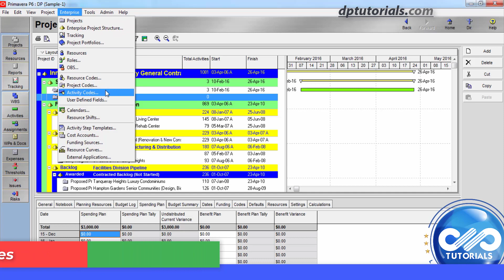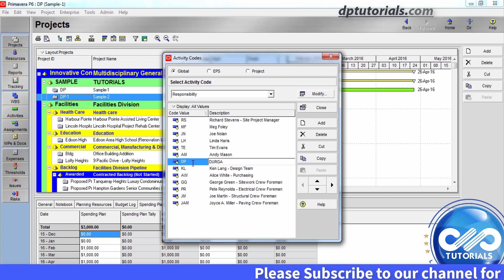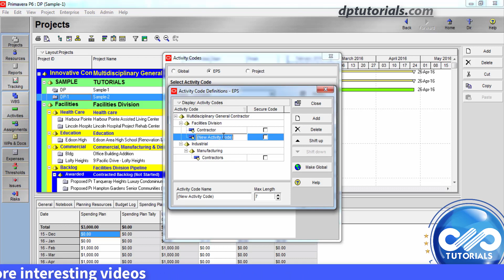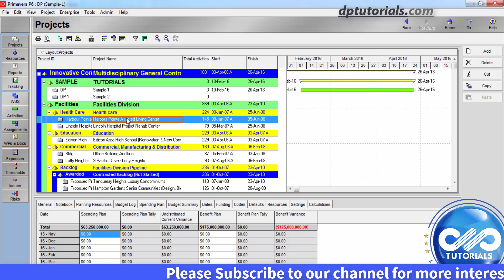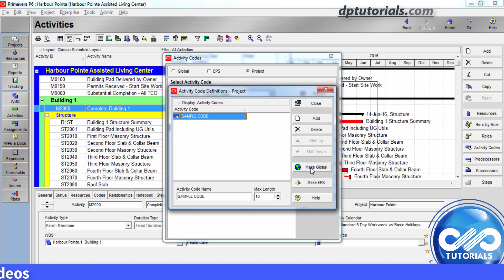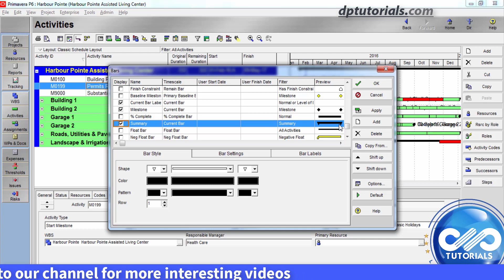2.9 : Primavera Learning - Activity Codes In Primavera P6 || Primavera P6 Tutorials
In this topic, let us learn about Activity codes in primavera P6

Similar to Project Codes, You can define set of codes to categorize the activities in projects.

To Group, sort and filter activities accordingly we have to use these activity codes.

So lets get into this topic in detail now.

⚡️Tools for YouTube vlogging:
• Canon 200D Camera
• Benro Tripod
• Boom Arm Stand
• Zoom H1 Audio Recorder
• Harison Softbox Studio Lights
• Chroma Key Green Screen
• Background Support Stand
• Acoustic Foam Background
• USB RGB LED Strip
• Wireless Mouse